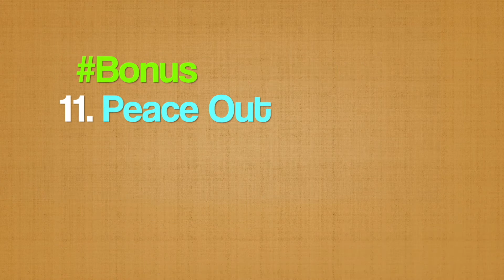STOP Saying Goodbye | Goodbye in Different Ways | Spoken English Tips | Amit Banerjee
To sound cool, you must stop saying goodbye. Goodbye looks pretty serious so don’t say goodbye. There are many better words to than bye. Learn how to say goodbye and speak goodbye in different ways. For daily english conversation it is really important to look stylish and sound great. In this spoken english bangla video, you will learn to speak english fluently.

I am giving some english speaking tips to improve your conversational skill. Of course your english speaking practice needs all these tips for the betterment of your speech.

Instead of ‘goodbye’, you even can use spanish word like 'hasta la vista’ or japanese like ‘sayonara’ or french or many more. Try to watch this video and get the benefit. Remember, Readersdom is always there to help you out.

Thanks